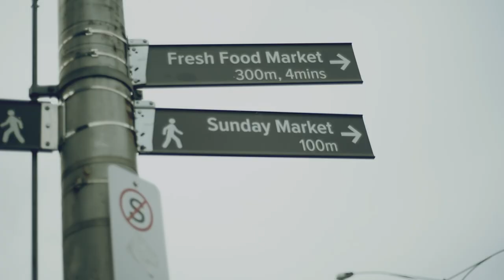Endah N Rhesa - While in Camberwell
Endah N Rhesa, duo musisi suami-istri dari Pamulang (Tangerang Selatan) membuka awal tahun 2023 dengan merilis single “While in Camberwell”. Lagu ini merupakan bentuk nostalgia Endah N Rhesa saat berkunjung ke salah satu lokasi sub-urban di Melbourne, Australia, pada tahun 2019 silam. Lagu ini diibaratkan ‘harta karun’ karena digarap berdasarkan sketsa lagu gitar dan vokal Endah yang direkam melalui voice note handphone. Rekaman suara gitar dan vokal Endah dibuat di kamar hotel begitu usai jalan-jalan di Camberwell.

“Untung rekaman dasar lagu ini masih ada dan ternyata penting sekali merekam ide, memori, emosi, dan rasa melalui berbagai media yang ada. Kadang-kadang momentum untuk mengeksekusi lagu secara utuh perlu waktu dan tenaga. Jadi buat saya, menemukan, menggarap, dan merilis lagu ini seperti menemukan harta karun yang berharga.”, ujar Endah. “Sebenarnya saya iseng-iseng menggarap aransemen lagu ini sebagai hadiah pernikahan untuk Endah di bulan Desember lalu. Saya tahu dia suka lagunya, namun kita belum pernah benar- benar membahasnya. Jadi ia sangat terharu begitu mendengarkan hasilnya dan kemudian memutuskan untuk merilisnya di awal tahun.”, ujar Rhesa, pemain bass sekaligus produser Endah N Rhesa.

Jika menyimak lagu “While in Camberwell”, musiknya diaransemen dengan instrumentasi yang jarang digunakan Endah N Rhesa pada rilisan mereka sebelumnya. Jika biasanya Endah N Rhesa identik dengan gitar akustik dan bass elektrik, kali ini mereka menghadirkan dengan bunyi dominan string section yang lebih grande. Liriknya secara eksplisit bercerita tentang suasana pasar kaget yang dilakukan setiap Minggu pagi hingga siang hari di distrik tersebut.

“Beautiful neighbors watching them congregate
At Sunday Market they gather to trade
Smile at each other and have a nice day
They say enjoy your time while in Camberwell”

Sunday Market di Camberwell adalah kegiatan komunitas yang cukup populer dan memiliki sejarah panjang sejak tahun 1976 hingga sekarang. Banyak cerita menarik di Sunday Market Camberwell, contohnya seperti kisah seorang kolektor yang membeli lukisan antik dengan harga murah namun belakangan diketahui bernilai cukup fantastis hingga kisah romansa pertemuan dua sejoli yang berdagang bersama sampai akhirnya jatuh cinta dan menikah di sana. Sunday Market Camberwell sangat menyambut hangat para musisi dengan apresiasi tinggi. Bahkan seorang permain saksofon yang langganan bermain di sana selama 20 tahun lamanya dibuatkan plakat khusus untuk menghargai kontribusinya. Semua ini merupakan kekuatan komunal yang menjadi daya tarik Camberwell sehingga memberikan inspirasi Endah N Rhesa untuk melahirkan karya baru. Tentu saja lagu ini dirilis untuk mengobati kerinduan Endah N Rhesa terhadap Camberwell dan pendengar Endah N Rhesa yang menantikan karya baru mereka.

Selamat menikmati!

Judul Single : While in Camberwell
Artist : Endah N Rhesa
Vokal & Gitar direkam dan dimainkan oleh Endah Widiastuti
Produksi musik, aransemen, mixing, mastering oleh Rhesa Adityarama di Earspace Pamulang

Direkam oleh Nala Satmowi
Diedit oleh Endah Widiastuti
Colouring oleh Rendi Raditya

Terima kasih untuk para pihak yang menjadi bagian penting dalam perjalanan dan pengalaman kami di Camberwell, Melbourne (Australia) tahun 2019.

Indonation 2019 RMIT University
Indonesian Consulate General di Melbourne
Alihadhi Soehanto dan Bamboe Indonesian Restaurant
Dyah Purwanti Bazerghi & Antoine Bazerghi dari Day Dreaming Australia
Alfred Pacifico Ginting & Keluarga
Camberwell Sunday Market